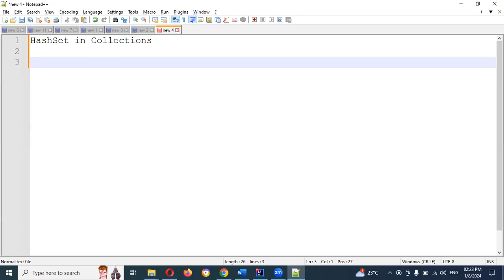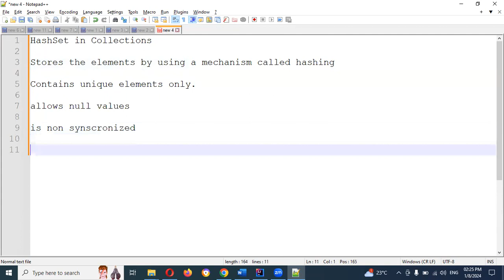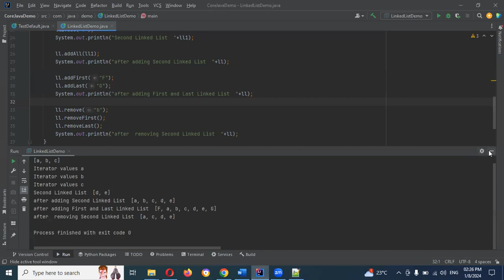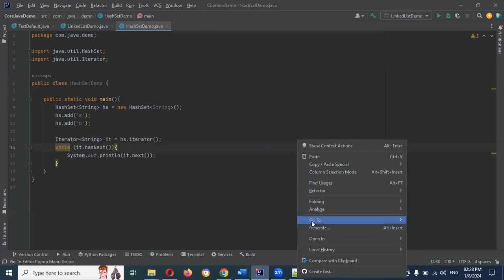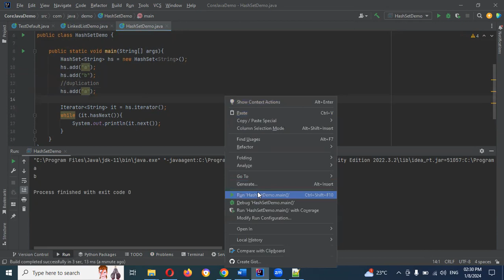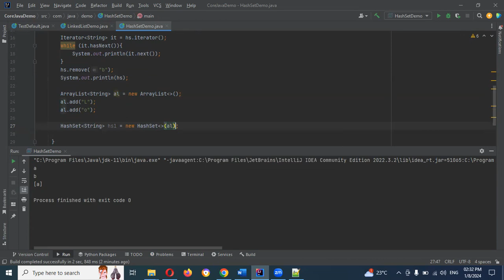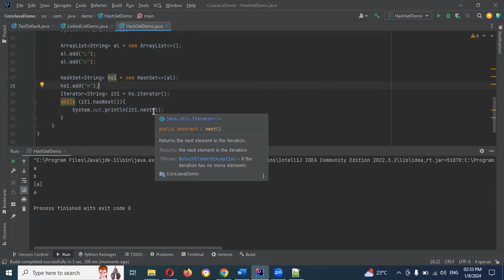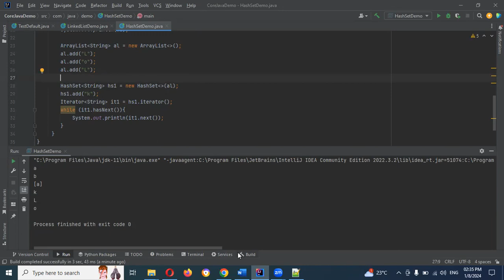Part 32: Collections in Java | HashSet in Java | Telugu